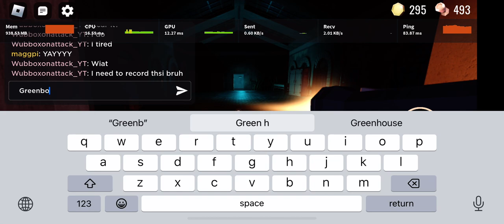Greenhouse room before court yard?!